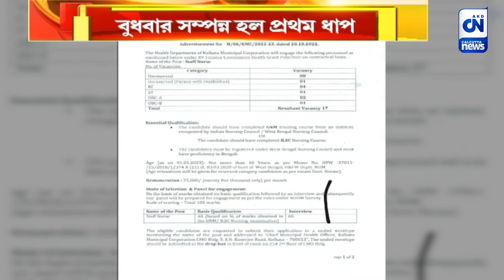শুরু হল 'স্টাফ নার্স' নিয়োগ প্রক্রিয়া | ক্যালকাটা নিউজ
শুরু হল 'স্টাফ নার্স' নিয়োগ প্রক্রিয়া

বুধবার থেকে শুরু হল কলকাতা পুরসভার স্টাফ নার্স নিয়োগ প্রক্রিয়া। যেখানে শূন্যপদ রয়েছে ১৭ টি , আবেদন করেছেন ২৫০ জনেরও বেশি। বুধবার সম্পন্ন হল  নিয়োগের প্রথম ধাপ।